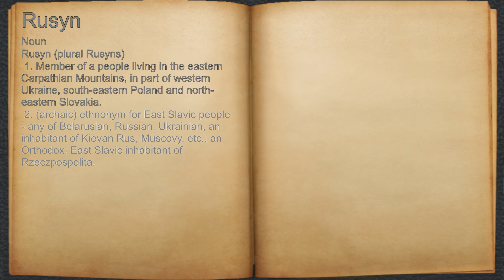What does Rusyn mean?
A spoken definition of Rusyn.

Intro Sound:
Typewriter - Tamskp